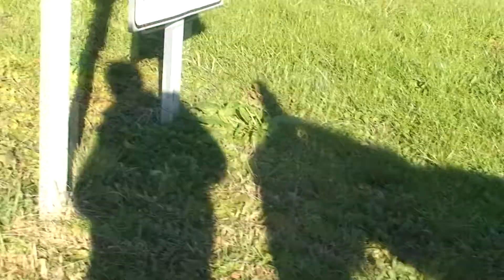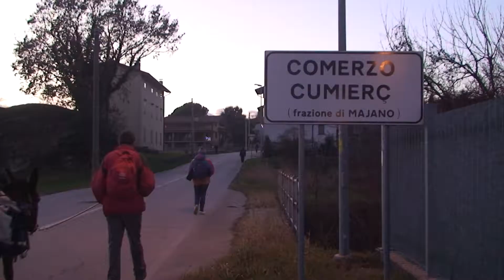Cammino della luce - da Udine all'Hospitale di San Tomaso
Gli Amici di Totò accompagnano la luce di Betlemme in questa tappa: dalla chiesa di Santa Maria delle Grazie di Udine all'Hospitale di San Tomaso.
17 dicembre 2018